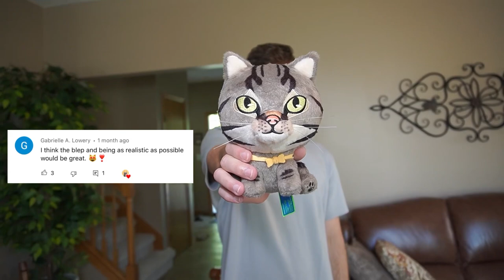Chip Plushie OFFICIAL Launch Trailer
ANSWERS TO ALL YOUR PLUSHIE QUESTIONS:
👉🏼 What is a presale and how does it work?
This is a crowdfunded project. This means that when you order, after 3 weeks, the plushie will go into production. Once it is made, then you will get your plushie!

$29.99 + $8.99 shipping (YES there is international shipping and it does not cost extra!)

💌 How many plushies need to be ordered for this project to get funded?
Our goal is 200 plushies sold!! Once this number is achieved, you can be confident that you will receive a plushie!!

💕 How can I get updates on if the project is funded yet?
Two great places to follow for updates are on Chip's YouTube Story Posts and on his Community Tab Posts. You can also follow for daily updates on Chip's Instagram page.

THANK YOU FOR SUPPORTING CHIP & HELPING US REACH OUR GOAL!! We love you all so so much!